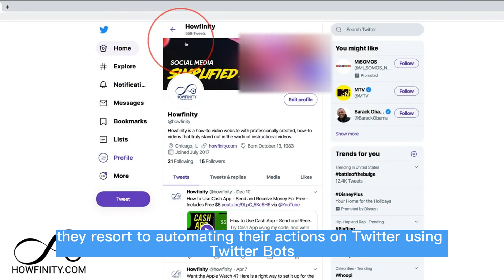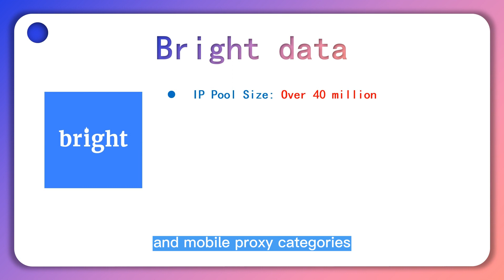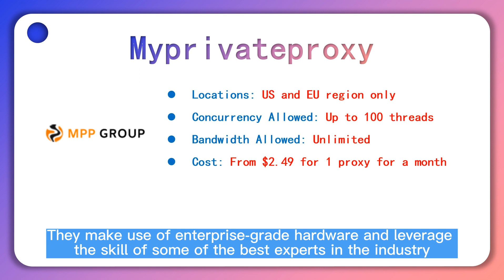Picking the Best Twitter Proxies for Twitter Automation (2025)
Best Twitter Proxies for Twitter Automation

✅ Proxy seller：Renowned for its cost-effective proxies and reliable service